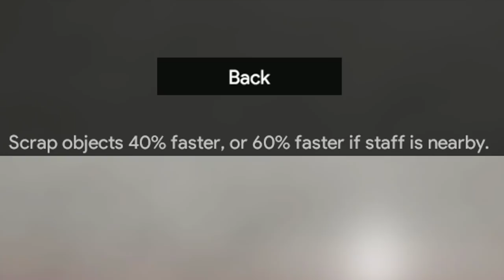FORKLIFTS!!! SCP-3008 Update (v0.7.2)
-ALREADY ANOTHER UPDATE AS OF THIS UPLOAD!-
Another day another update! Noom really does know how to pump changes out quickly especially hen its stuff I've wanted for a while!
But yes, this update we've got a very basic version of the forklift which doesn't have much use other than to launch itself and you into space! (but that's still fun right?)